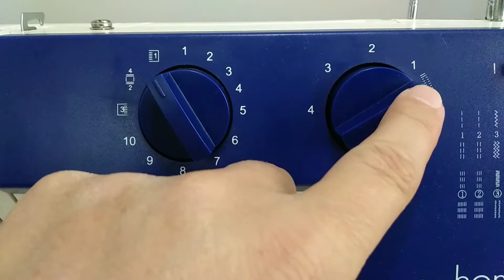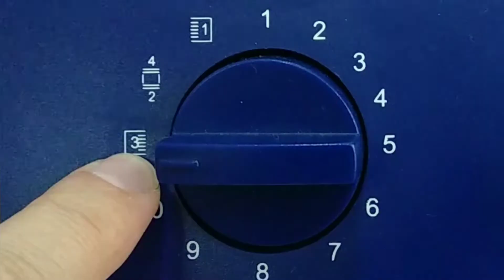Dikiş Makinası ile İlik Nasıl Örülür? İlik Örme Ayağı Nasıl Takılır?